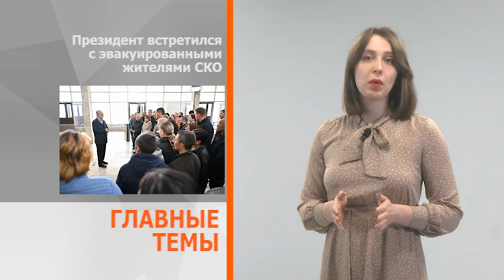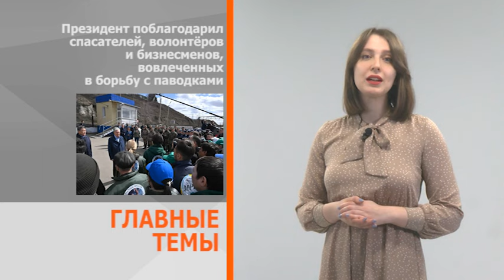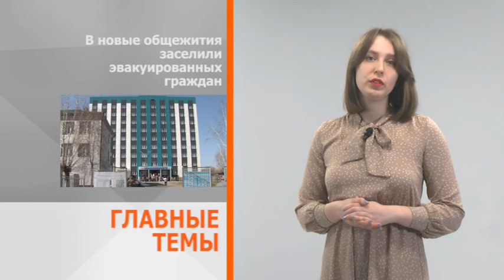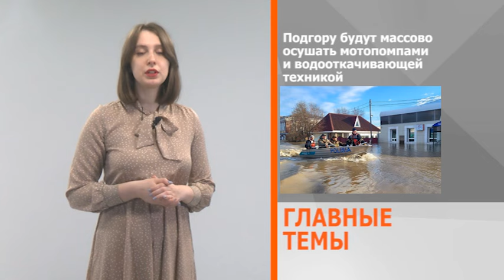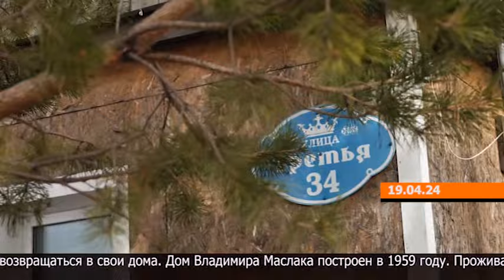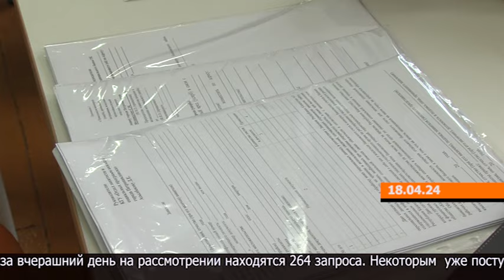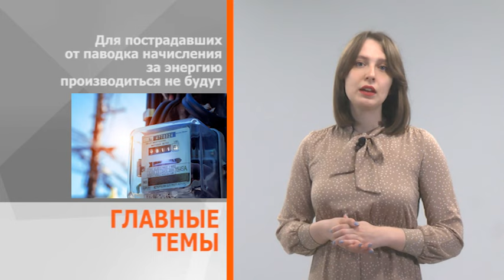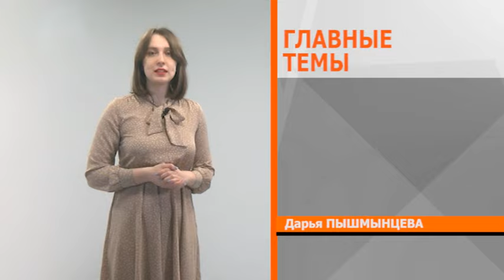Главные темы с Дарьей Пышмынцевой 21.04.2024